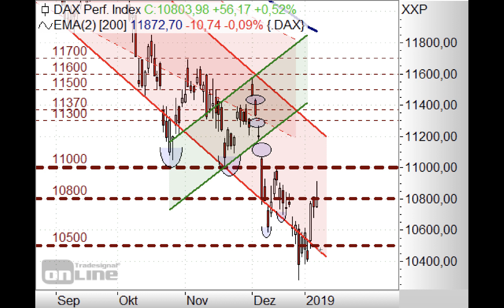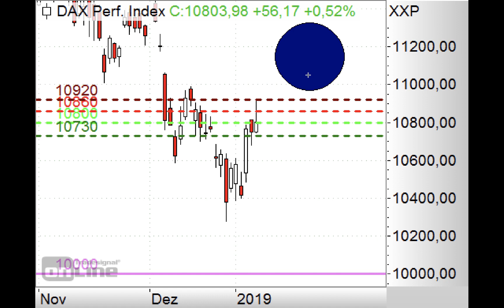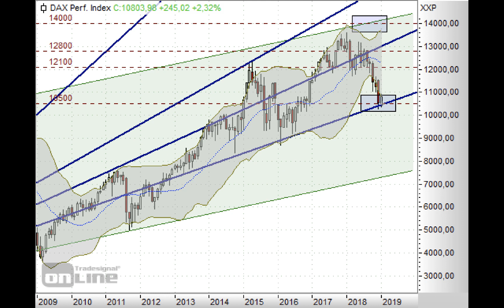DAX weiter bei 10.800 Punkten! - Morning Call 09.01.2019